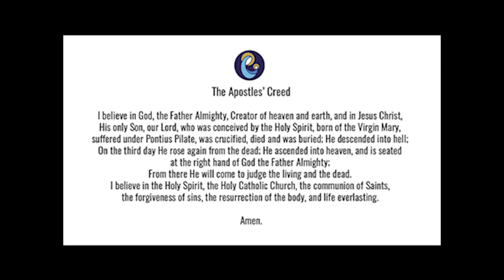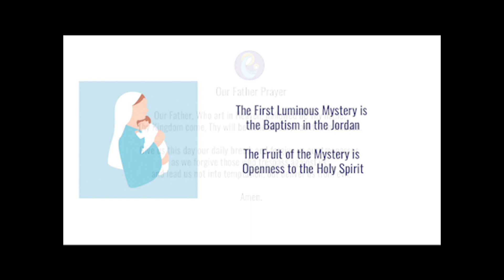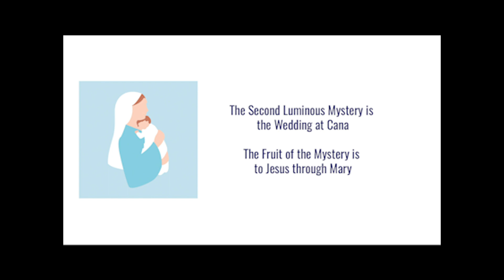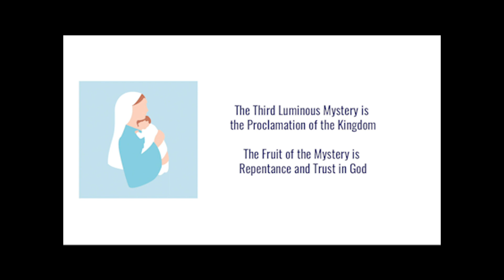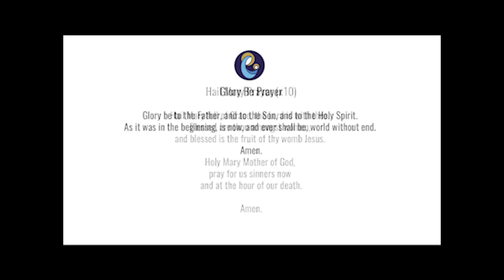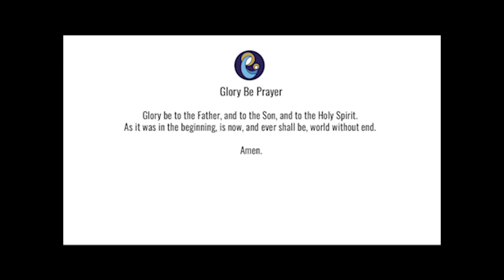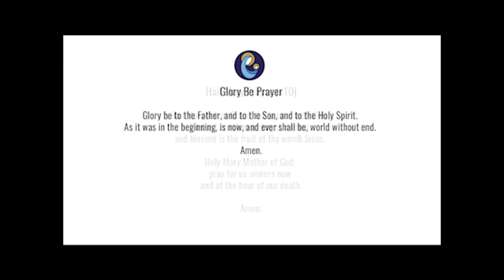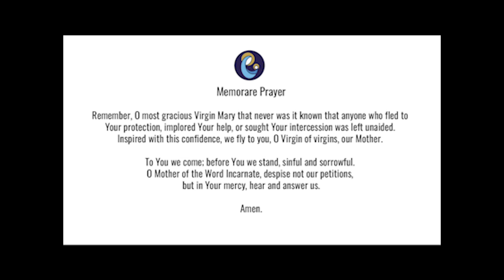Today's Rosary -- Thursday LUMINOUS Mysteries -- Follow Along 💚 Virtual Rosary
Holy Rosary for today (Thursday, March 30), follow along Luminous Mysteries from RosaryMinded, featuring gentle guitar music backdrop.